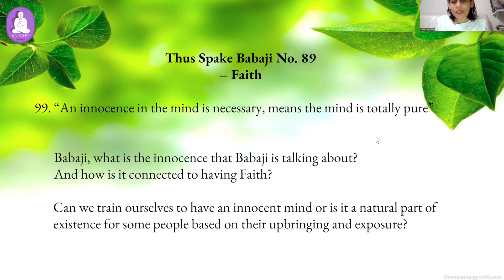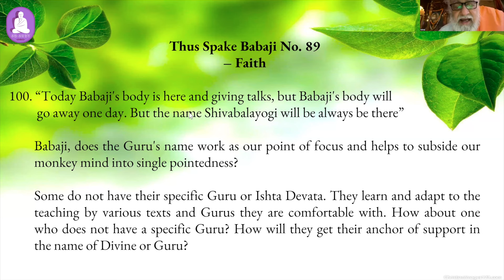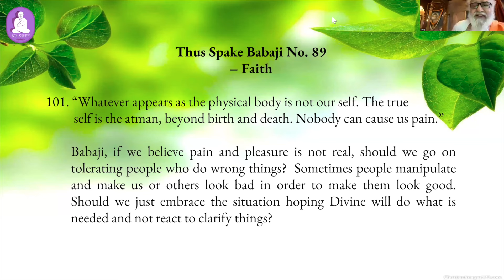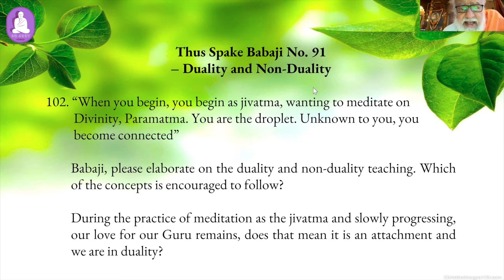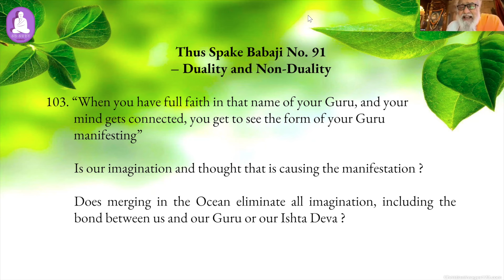Faith and Duality | In Quest of Truth - Q&A, No.171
Register your free place for the live online meditation and Q&A with Babaji

Recorded on 4 April 2024 with Malaysian participants.

0:00 Introduction
0:18 What is the innocence that is necessary and how is it connected to faith?
2:24 When we have faith in the Guru, are we supposed to not question?
3:35 Does the Guru's name serve as a point of focus?  How does one, without a Guru, get their anchor of support?
5:47 If we believe pain and pleasure is not real, should we tolerate people who do wrong things?
10:35 Through practice of meditation do we avoid getting attached to the outcome?
11:23 What are the teachings of duality and non-duality?
17:52 Does merging in the ocean eliminate all imagination including that of our Guru or our Ishtar Deva?
21:52 What is prana?
28:14 Is the inner voice the sixth sense?
29:34 An uncontrollable feeling and crying when first meeting Babaji - is this good?
31:08 Babaji's closing comments